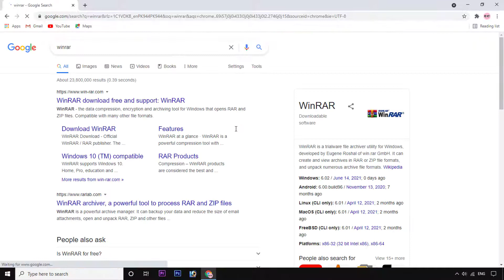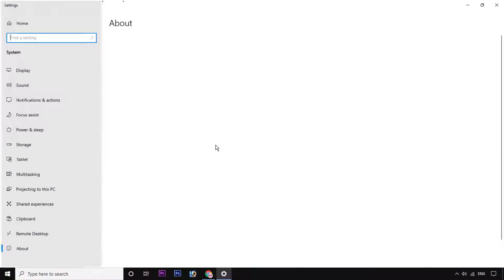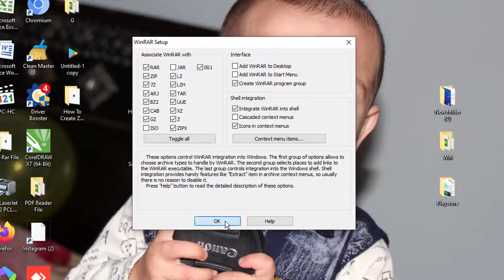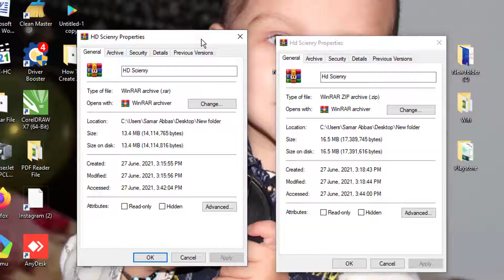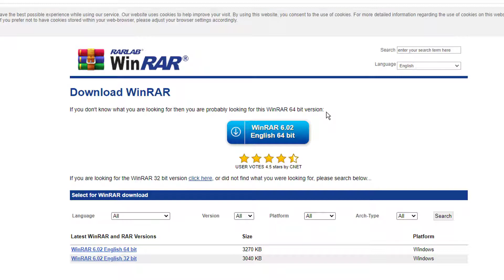Install WinRAR For PC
How To Download WinRAR For Pc 2021 | How To Install WinRAR In Pc/Laptops | In All Windows 7/8/10

🅽🅾🆃🅴: 𝐈𝐟 𝐘𝐨𝐮 𝐋𝐢𝐤𝐞 𝐕𝐢𝐝𝐞𝐨, 𝐃𝐨𝐧'𝐭 𝐅𝐨𝐫𝐠𝐞𝐭 𝐭𝐨 …
꧁𓊈𒆜ＬＩＫＥ | | ＳＨＡＲＥ | | 🅲 🅾 🅼 🅼 🅴 🅽 🆃 | | ＳＵＢＳＣＲＩＢＥ𒆜𓊉꧂